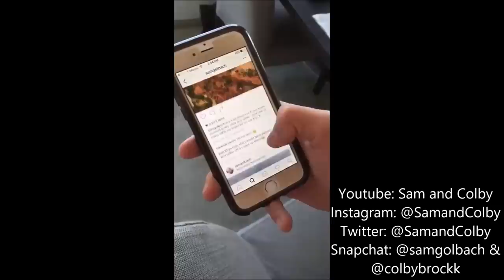Sam and Colby's Best Musical.ly's Compilation